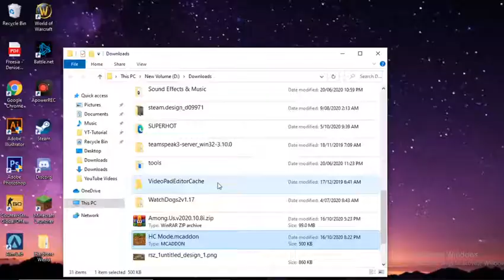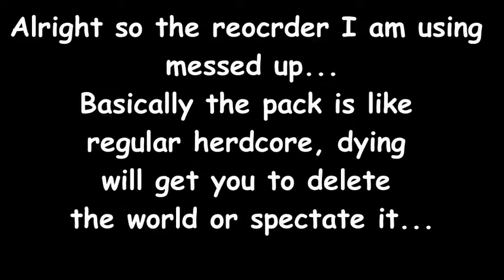How To Get Hardcore In Minecraft Bedrock Edition! | 2020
Here is a tutorial video on how to get Minecraft Hardcore in Minecraft Bedrock, Pocket, and Windows 10 Edition!

Join link is below!

Recommended Playlist – N/A